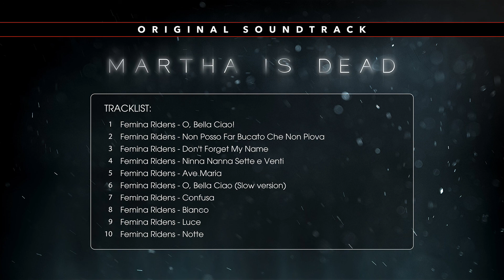Martha is Dead Soundtrack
» Apoya al canal - Support me